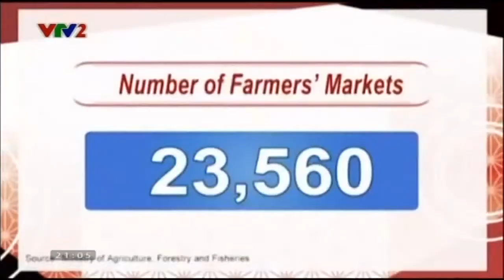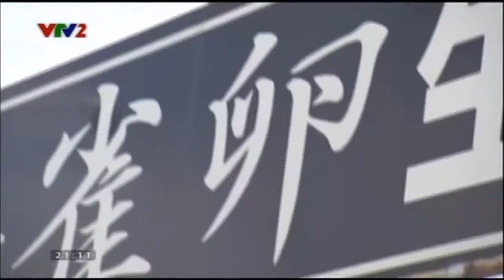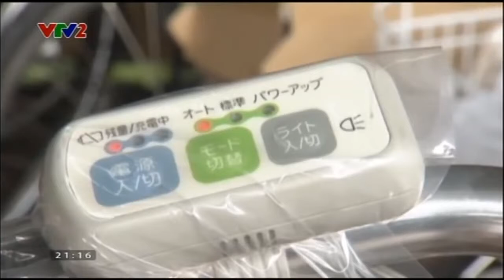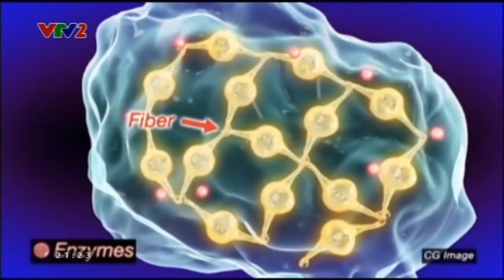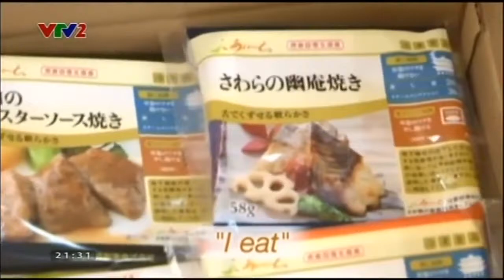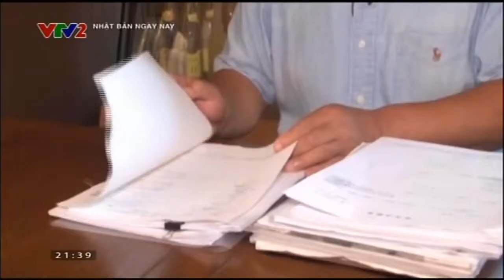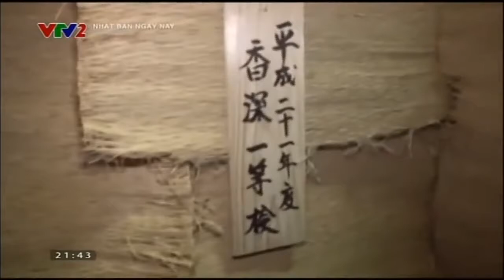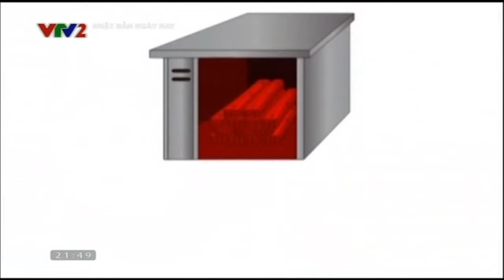Nhật bản ngày nay Channel Japan VTV2 110